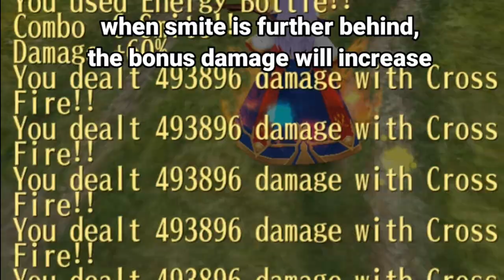Toram Online - Smite after adjustment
Today i will share video about ''smite'' after adjusment
ー
ー

Mmorpg
Toram online
Toram online smite combo